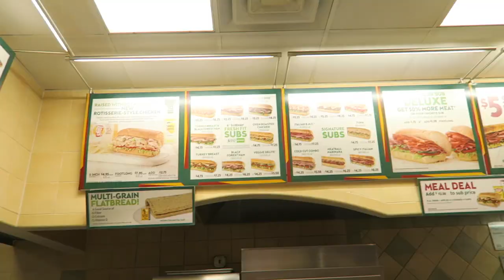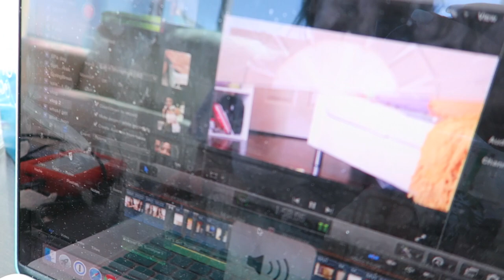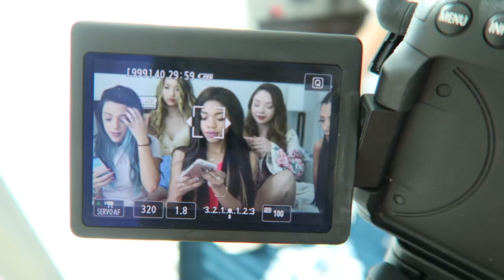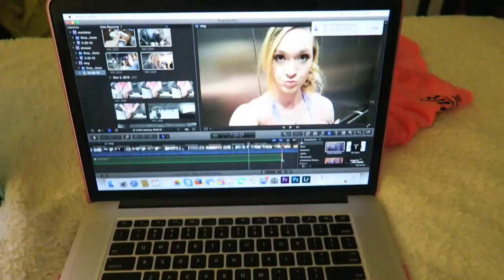BEHIND THE SCENES: COLLAB W/ Niki, Gabi, Mia, Meredith + Teala!!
Here's a behind the scenes of a collab Niki, Gabi, Meredith Foster, Teala Dunn, Mia Stammer and I are doing!! GET EXCITED!!! hehehe Love you guys!! xo -Alisha Marie